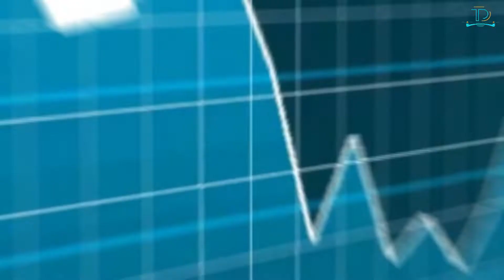Top 10 Best Countries For Americans To Move Abroad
In this video, I’ll share with you the Top 10 Best Countries for Americans To Move Abroad. There's a lot to consider before moving abroad, ask yourself just what are the goals and expectations you have for your new life abroad,  researching the economies of different countries will certainly help and the most important part is At the end that your new home country abroad should just "feel right" to you and your family. What are the easiest countries to immigrate to and start an ex-pat life? let's have a look at the best places to retire, with our living abroad advice moving abroad to start a new life will be very easy. From Cancun Mexico to Paris France we included many good choices to move abroad.

Samsung SM-T590NZKAXAR Galaxy Tab A, 10.5"

Foval 150W Power Inverter DC 12V to 110V AC Converter

Hello, Travelers Welcome everybody This is Anthony also known as the Travel Droner here on this channel we create videos discussing amazing travel facts and amazing destinations and top ten videos so join us on our journey around the world by subscribing to our channel please click the bell icon to get notified when we publish a new video.